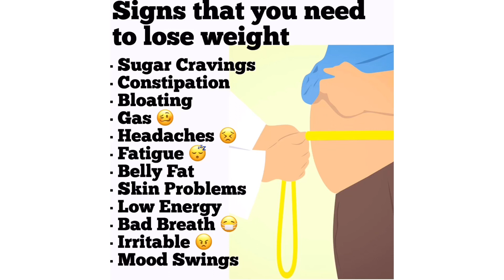Lose Weight by Trying This...